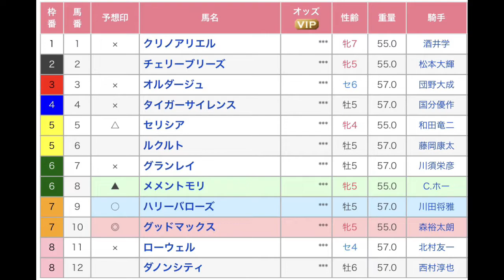タイキシャトル追悼競走 別府ステークス 直感予想！ 小倉競馬場 第11レース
8月17日に亡くなったタイキシャトル号の追悼の意味を含め、JRAは副題に「タイキシャトル追悼競走」付けました。
ご冥福をお祈りし、これからも競馬を楽しみましょう！